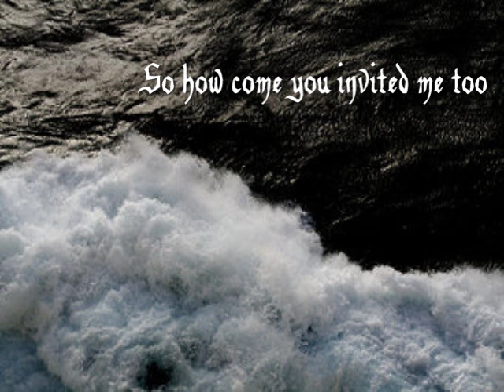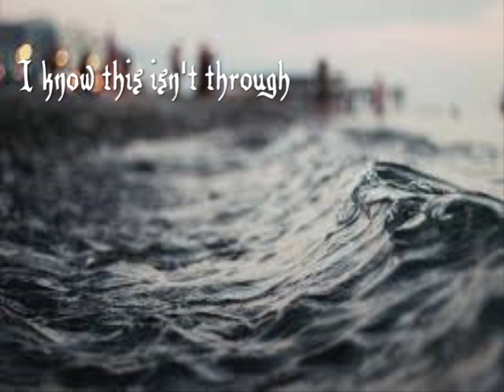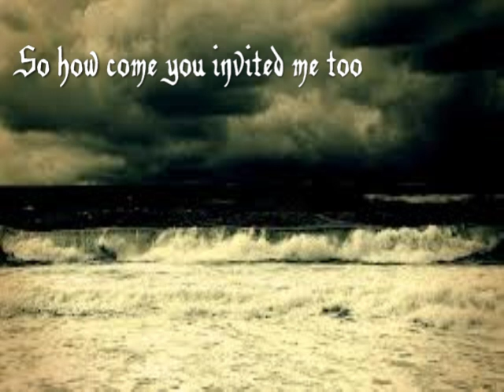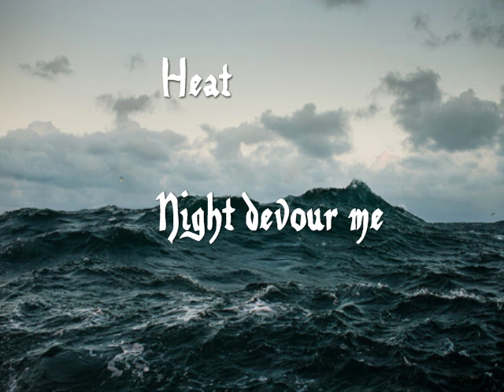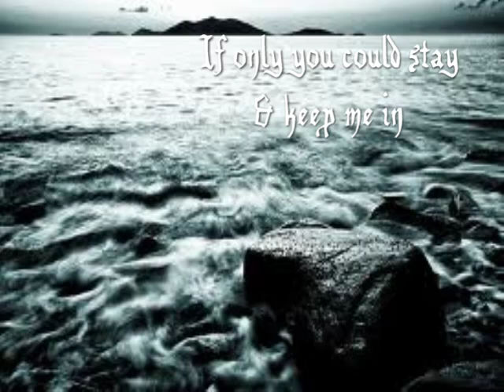Katatonia - July (with lyrics)